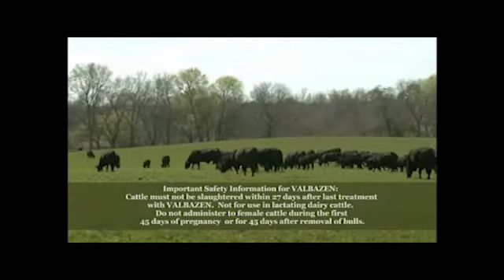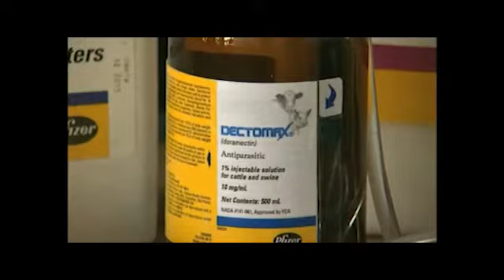DECTOMAX®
One Alabama operation controls cattle parasites with a strategic deworming program